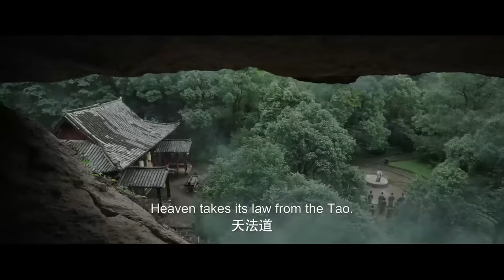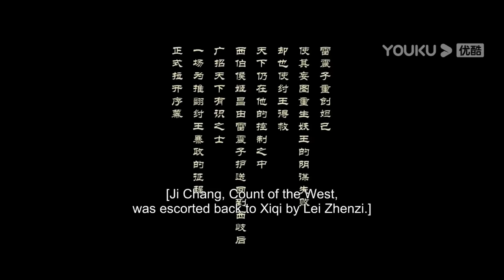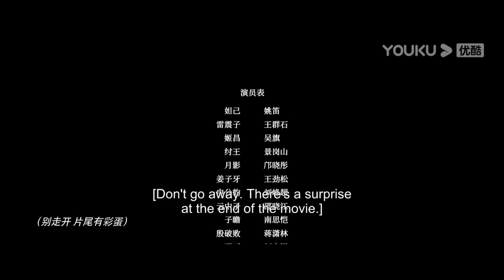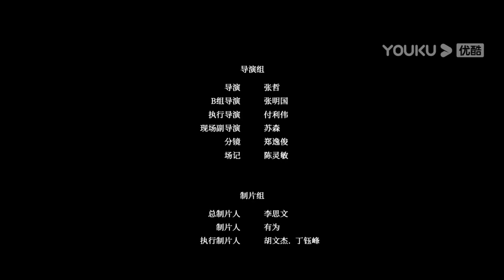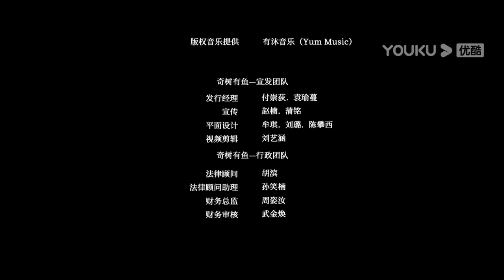MULTISUB【封神：祸商 The Gods】妲己收集玄石祸乱商朝 | 古装/玄幻 | 姚笛/王群石/吴旗 | YOUKU MOVIE | 优酷电影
简介：妲己将姬昌囚禁于朝歌，另一边派申公豹收集玄石，兴建鹿台。意图引妖王降世，重振妖族，而姬昌就是最后一颗玄石。姬昌的儿子雷震子，从小寄养在终南山，雷震子奉师命营救姬昌回到西岐。雷震子与姬昌经历一路的艰难险阻，不仅建立了深厚的父子情，也有了同一个目标，那就是推翻暴虐无道的纣王与妲己，救百姓于水火.
ENGSUB【封神：祸商 The Gods】妲己收集玄石祸乱商朝 | 古装/玄幻 | 姚笛/王群石/吴旗 | YOUKU MOVIE | 优酷电影
类型：古装 / 玄幻
导演：张哲
主演：姚笛 / 王群石 / 吴旗 / 邝晓彤 / 王劲松 / 景岗山 / 刘峰超 / 邵晓江 / 南思恺 / 蒋潇林 / 刘宇泽 / 张浩森 / 陈思同 / 方叶芷 / 孙盛杰

00:00 The International Website youku.tv is now available!
02:00 Download YOUKU International APP to get early access to the full show